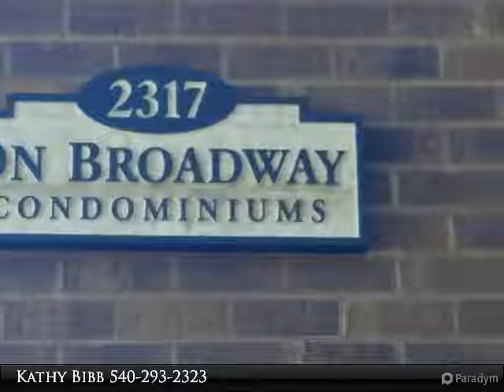2317 Broadway AVE SW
This impeccable, affordable South Roanoke condo is as close to new as you can get. Furnace new in 2017, water heater in 2013, newer roof and guttering, new carpet, new paint, updated lighting, new fridge and dishwasher. 2 bedrooms, 1.5 baths, and low condo fees are a few more of the great features.

Presented By:
Kathy Bibb, MKB, REALTORS